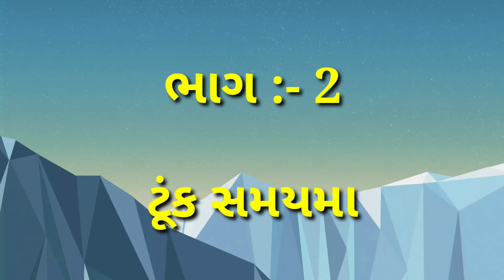Dipak thakor ||લાલચી ટપોરીયો ||LalchiTaporiyo || તપોરી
ટપોરીયો ||Taporiyo ||Dosti new story video 2023

🙏🏻 જય મેલડી માં 🙏🏻જય ચામૂડા માં

Taitel
9

Aartis 👇👇👇👇👇👇👇👇

Dipak thakor

Sanjay thakor

Ganan thakor

mansukh thakor

Anil thakor